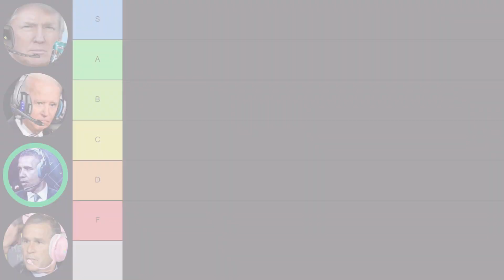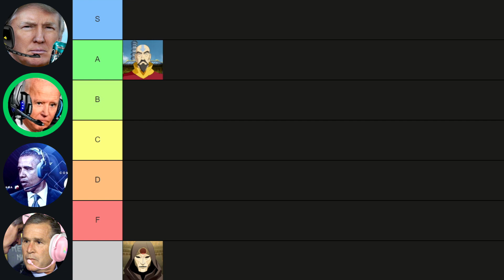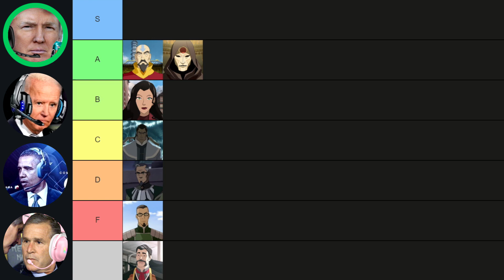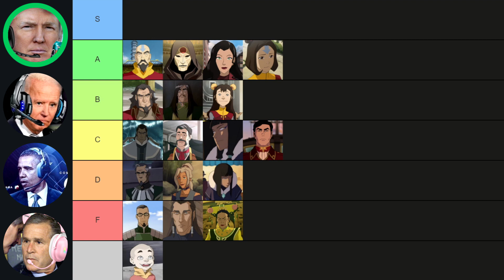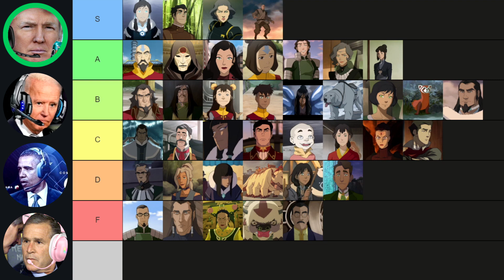US Presidents Make a Legend of Korra Tier List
This one took me a while but I think it's a pretty good video. I hope you enjoyed it. Let me know if you disagree with any of the opinions in this video, I'd love to hear about it!

The ending theme is Virbank City from Pokemon Black and White 2